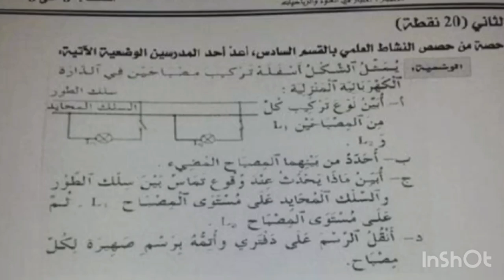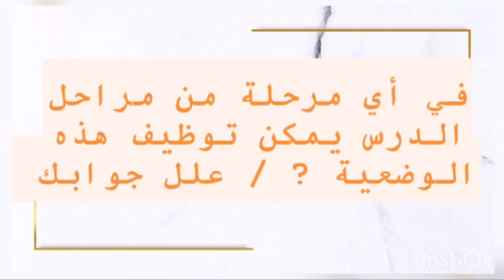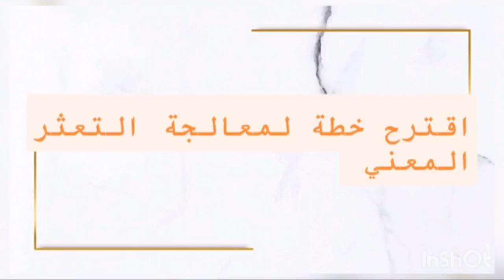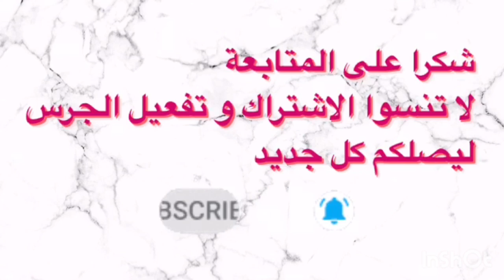ديداكتيك النشاط العلمي بشرح مبسط + جذاذة التقويم و الدعم لجميع المستويات 👌🏻👌🏻⚠️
فيديو مهم للمقبلين على مباراة التعليم السلك الابتدائي , ديداكتيك النشاط العلمي